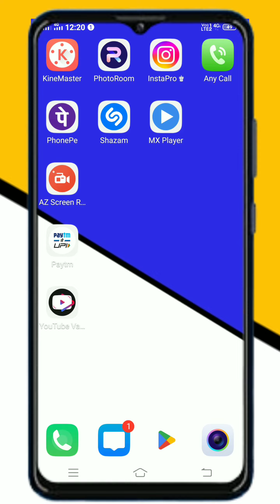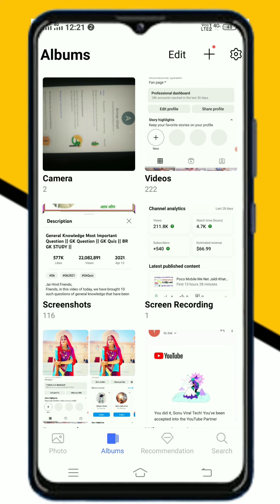Instagram Par Chat Photo Gallery Mein Save Kaise Karen / Instagram Chat Photo Download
Your Questions

how to save instagram chat photo,
how to save instagram chat video in hindi,
how to save instagram chat video in gallery,
instagram chat me aaya huaa photo gallery me kaise laye,
instagram chat me aaya huaa video gallery me save kaise kare,
how to save instagram chat receive video,
instagram chat photo gallery me save kaise kare,
instagram par chat me aaya huaa photo gallery me save kaise kare,
how to save instagram chat photo in gallery,
instagram chat photo download,
instagram se photo download kaise kare,
instagram ke photo ko gallery me kaise download kare,
how to save instagram chat photo,instagram photo save in gallery,
instagram ka photo kaise save kare gallery mein,
kisi bhi photo ko instagram se gallery me save kare,